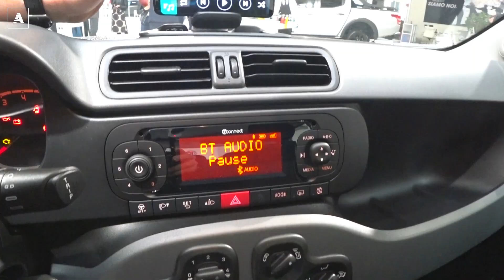Fiat Panda Connected by Wind | 50 GIGA al mese Rovazzi approved...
50 gb al mese di traffico incluso nel prezzo per un anno nella nuova Fiat Panda Connected by Wind. Il nuovo allestimento nasce per festeggiare i 120 anni di Fiat ed i 20 di Wind unendo i due brand attraverso un testimonial comune: Fabio Rovazzi. Un prodotto, la nuova Fiat Panda Connected by Wind, basato sulla Fiat Panda Cross, spinto dal 1.2 da 69 cv a benzina ed in listino a partire da 9.950 euro. Ecco come è fatta nella prima presa di contatto di Masterpilot Emiliano Perucca Orfei